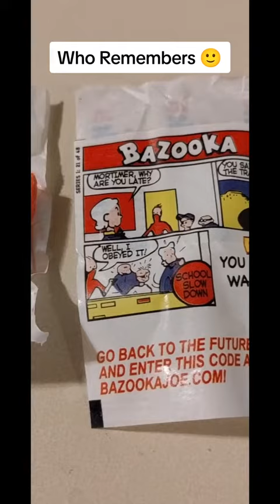Who Remembers 🙂 Bazooka Joe